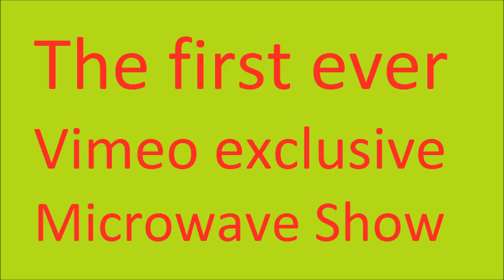Microwave Me: Spark Plug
Experiment #279: Spark Plug

(Rated G) To be honest, after seeing different videos of a spark plug in a microwave, I'd thought that microwaving a spark plug would be lame. I predicted it'd be like the buss fuse after the plasma burst. But this was actually pretty cool! Sure, it's no champagne bottle or anything like that, but it was still interesting. In other videos I've seen of this, the spark plug does very little or the ceramic thing lights up a little. When I did it, the ceramic part lit up a bit and it actually shot sparks everywhere. Lots of blue and orange sparks. It was like a mini-fireworks display in a microwave! It's also to date the only example I know of where a spark plug actually does something cool in a microwave. Also, if you're wondering why I used Jareth, it's because Jessie needs a good cleaning and even after some time Li still doesn't work right (the magnetron barely fires up), so it's a permanent retirement, and I had to rely on Jareth. At least the sparking was more clear this way. Next up is the season finale, and bad news about it, I probably won't be doing what I originally planned. It's hard to plan out a microwave show in the winter months. But I'll see what I can deliver, and I promise you it won't suck. No hot pockets type stuff, it'll either blow the door off or catch fire, or even better yet, it'll do both!

So, now that I microwaved a spark plug, which I've been wanting to do for awhile, I'm hoping that it gets the views. The candles were there to aid in visibility. And that's all I needed since microwaving a spark plug is one where it may be better to have less light in the microwave. Funny how I didn't think I'd be using Jareth to microwave a spark plug but he IS my safety net microwave for when the others need repairs or I have a big job to do like the Christmas tree. The season finale, however, will NOT feature Jareth and will be done outside due to the very nature of it. And again, I promise it WILL be cool. Season 8 of Microwave Me is filmed, edited, hosted, and produced by Matthew Villani, also known as Captain Microwave, using different microwaves over the course of a season, this time a huge 1984 Kenmore BEAST of a microwave named Jareth.